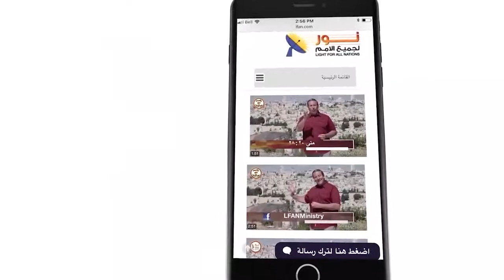481:04 المسيح الآن يشغل أعظم مكان ويقوم بأعظم خدمة للمؤمنين به